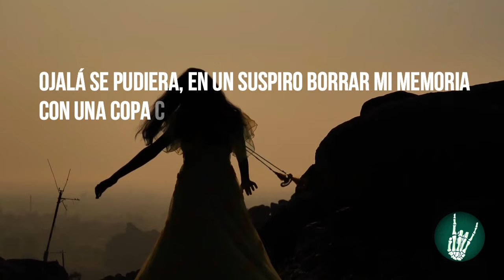Dr. Augusto Tandazo (Decreto de Repatriación de extranjeros que cumplen sentencias ejecutariadas en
Dr. Augusto Tandazo (Decreto de Repatriación de extranjeros que cumplen sentencias ejecutariadas en Ecuador)